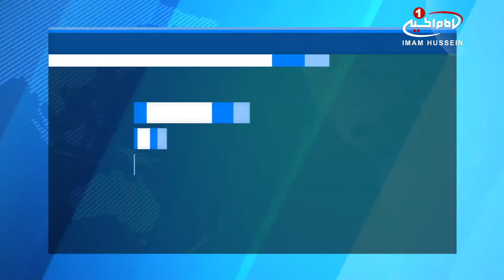برگزاری روز «همبستگی با حجاب»، در دانشگاه «مارشال» آمریکا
روز «همبستگی با حجاب» به عنوان بخشی از «هفته گرامیداشت اسلام» در دانشگاه «مارشال» در ایالت «وست ویرجینیا» آمریکا برگزار شد.

در این روز دانشجویان دختر دانشگاه با پوشیدن حجاب همبستگی و حمایت خود را با مسلمانان اعلام کردند.

هفته گرامیداشت اسلام در دانشگاه مارشال از ۲۱ فروردین آغاز شده و فردا ـ جمعه ـ به کار خود پایان می‌دهد.

در این هفته با موضوع «همسایه مسلمان»، هر روز یک برنامه آموزشی برای معرفی و شناخت بیشتر اسلام، مسلمانان و زدودن تصورات نادرست از اسلام برگزار می‌شود.

«ملاقات با یک مسلمان» و «با خوردنی‌های خنک» که گردهمایی دوستانه دانشجویان ادیان مختلف به صرف بستنی و خوردنی‌های خنک بود، از دیگر برنامه‌هایی بود که در این هفته برگزار شد.

هفته گرامیداشت اسلام، روز جمعه با برگزاری «روز درهای باز مسجد» و پاسخ به سؤالات دانشجویان در مورد اسلام در مرکز اسلامی شهر «هانتینگتون» به کار خود پایان می‌دهد.